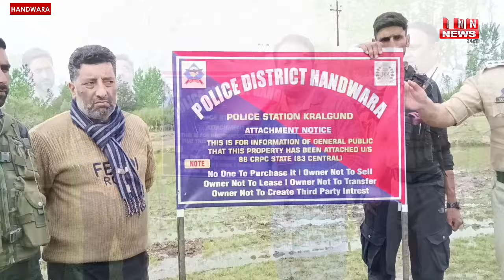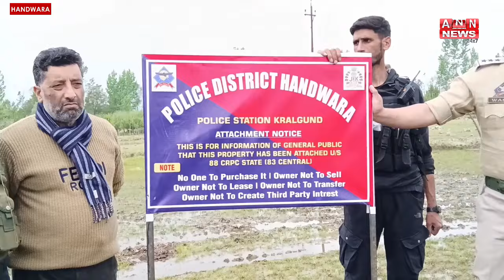Property of 04 Militant handlers operating from Pak attached by Handwara police | ANN News